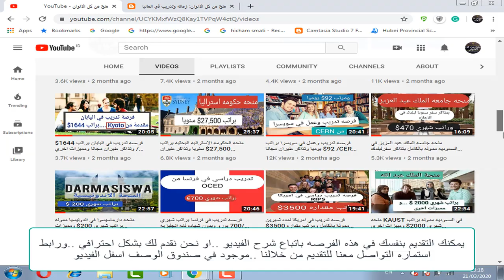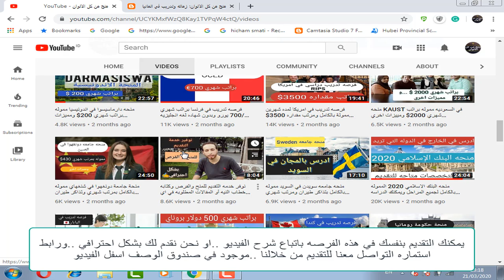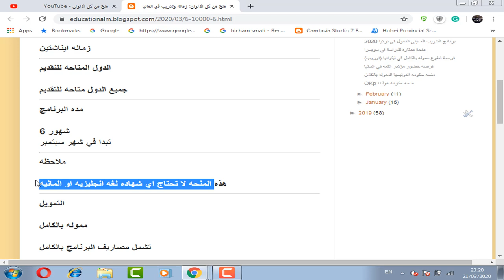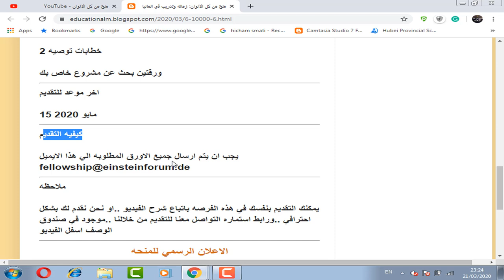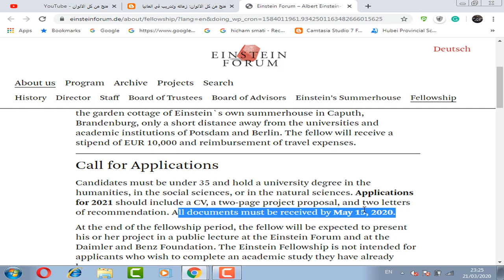زماله وتدريب ايناشتين في المانيا لمده 6 شهور .مموله بالكامل براتب 10000 يورو و تذاكر الطيران مجانا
زماله وتدريب ايناشتين في المانيا لمده 6 شهور مموله بالكامل براتب 10000 يورو  و تذاكر الطيران مجانا والسكن ومتاح التدريب في تخصصات عديده ولا تحتاج شهاده لغه انجليزيه او المانيه ومتاحه لجميع المراحل من طلاب وخريجيين